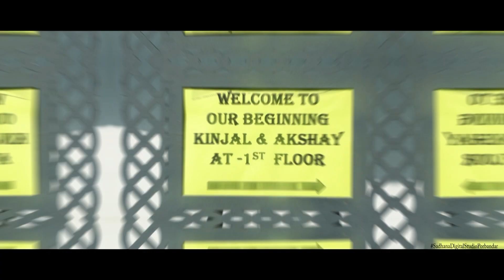Kinjal & Akshay | Wedding Teaser | 21-05-21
Book your Engagement & Wedding Events with us
Booking Open for 2020-21
For details contact on:-
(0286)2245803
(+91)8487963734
-Sadhana Digital Studio Team